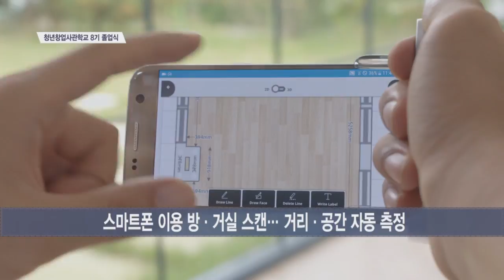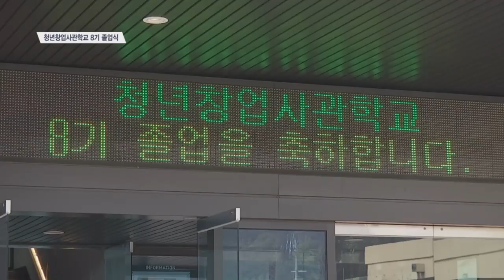[SENTV] “내 손안의 인테리어”… 청년창업사관학교, 청년CE0 400명 배출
[앵커]
문재인 정부의 정책 화두 중 하나는 혁신 창업입니다. 우리 경제를 이끌어 나갈 수 있는 토대를 마련하기 위해서는 창의적인 청년 창업가들을 키워내야 한다는 건데요. 그 중심에서 선도적인 역할을 해내는 곳이 있습니다. 바로 중소벤처진흥공단에서 운영하는 청년창업사관학교입니다. 모바일 시장에서 부동산 거래 플랫폼의 강자로 우뚝 선 직방 등을 배출하며 청년 창업 출발점이 되고 있는데요. 오늘 8번째 청년창업사관학교 졸업생을 배출했는데, 김혜영 기자가 현장에 다녀왔습니다.

[기자]
스마트폰에 네모난 기기를 끼우면, 방·거실 등이 스캔됩니다.
모서리를 캡처하자 방안의 거리와 공간이 자동으로 측정됩니다.
이후 3D로 구현된 공간이 휴대폰 화면에 뜨고, 내가 원하는 실물 크기의 가구, 벽지, 전자제품 등을 넣고 꾸밀 수 있습니다.
마음에 드는 제품은 각 사이트로 연동돼 구매도 진행할 수 있습니다.
3D와 AR(증강현실) 두 가지 기능을 활용한 ‘셀프 인테리어 플랫폼’으로, 일반인도 단 몇 분만에 손쉽게 집 전체를 꾸밀수 있어 인기입니다.
이는 청년창업의 요람으로 불리는 청년창업사관학교 8기 졸업생 이주성 아키드로 대표가 만든 ‘아키스케치’ 라는 서비스입니다.

[인터뷰] 이주성 /아키드로 대표
“전문지식 없이 디바이스만 있으면 누구든 쉽게 인테리어를 3D를 만들어서 해 볼 수 있습니다. 시제품 제작뿐만 아니라 광고 기타 자재들을 지원을 받았고 뿐만 아니라 가장 중요한 건 창업사관학교에 계신 교수님의 멘토링 가장 큰 도움을 받았습니다.

/ 청년창업사관학교는 청년들의 반짝이는 아이디어와 기술을 사업화로 연결해 주고 있습니다.  PIP 창업 공간, 멘토링, 시제품 개발 1억원 등 지원 /

[인터뷰] 이상직 /중진공 이사장
“혁신적인 청년 기업가들이 청년창업사관학교에 와서 직접 공부를 하고 졸업한 후에 창업을 해서 유니콘 기업이 되게 하는 꿈과 기업을 만들어 내는 터전입니다. 사람을 키워야 그게 혁신기업이 되고 유니콘 기업이 되고 많은 일자리를 만드는 기업가가 양성되는데요. 제가 중소기업진흥공단 이사장으로 부임하면서, 전국 (청년창업사관학교) 5곳을 17곳으로 확대하고 (입학생) 500명도 1,000명으로 늘렸습니다. 글로벌 유니콘 기업으로 만들 생각입니다.”

오늘 8번째 졸업생(402명)을 배출하며 총 2,000명의 청년 CEO를 키워낸 청년창업사관학교.
 2011년 개교 이후 출신 스타트업의 매출은 1조 8,000억원에 달하고 5,600명의 신규일자리를 창출해냈습니다.
대한민국의 미래를 짊어질 청년 CEO들이 유니콘 기업으로 나아가기 위한 바쁜 걸음을 재촉하고 있습니다./ 서울경제TV 김혜영입니다.

[영상편집 이한얼/영상취재 장명석]